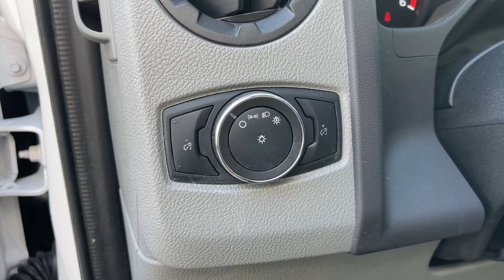2022 Ford E-350SD Milford, Mendon, Worcester, Framingham MA, Providence, RI 123-498A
Oxford White Used 2022 Ford E-350SD Base available near me in Milford, Massachusetts at Imperial Ford. Servicing the Mendon, Worcester, Framingham MA, Providence, RI area.

Imperial Ford
18 Uxbridge Rd

Recent Arrival! , Cruise Control, Power Windows, Power Locks, Steering Wheels Radio Controls, Aluminum Wheels. White 2022 Ford E-350SD Base Cutaway Cutaway RWD 6-Speed Automatic with OverdrivebrbrbrCARFAX One-Owner. 7.3L V8brbrMORE ABOUT US: Imperial Cars Purchase With Confidence: 1) Free Car Fax Vehicle History Report available for all our vehicles online. 2) Our vehicles are Imperial Certified and go through a rigorous Multi-Point vehicle inspection. 3) Bottom line pricing. 4) 5-Day or 200 Mile Vehicle Exchange Program for your total confidence. If you are not happy with it bring it back within 5 days or 200 miles and we'll give you a credit of your full purchase price toward the purchase of another vehicle. (Excludes Renewed for You vehicles.)brbrPrice does not include tax, title, registration, documentation fee or other applicable fees. Price does include Imperial trade-in assistance bonus of $1,000 for qualifying retailable trades with less than 10 years of use from original in-service date and odometer under 120,000 miles. To receive advertised promotional price, the vehicle must be paid in full and take same day delivery from dealer stock. Call or email our phone and internet team for the most current information and Imperial discounts. Price cannot be combined with any other discounts or promotions and is subject to change based on market value at any time without notice, customer must mention promo code to qualify for internet special discount; MENTION PROMO CODE: INTERNET1. The information contained herein is deemed reliable but not guaranteed, dealer not responsible for any misprint involving the price and/or description of the any vehicle offered for sale as it is the sole responsibility of the buyer to physically inspect and verify such information prior to purchasing. Transparency is our goal. NO WHOLESALERS OR DEALERS! Some of our Pre-Owned vehicles may be subject to unrepaired safety recalls. Check for a vehicle's unrepaired recalls by VIN